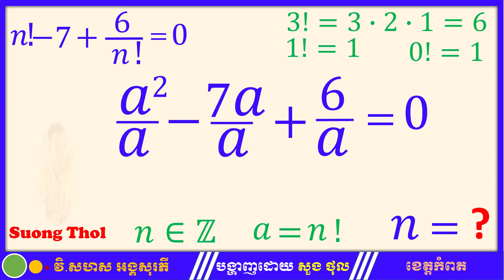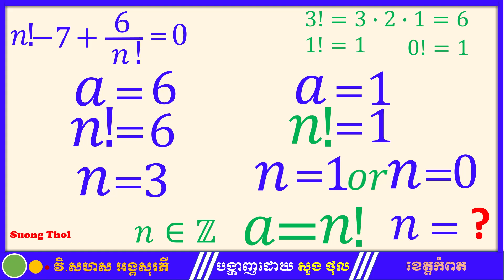Factorial Equation | Find n